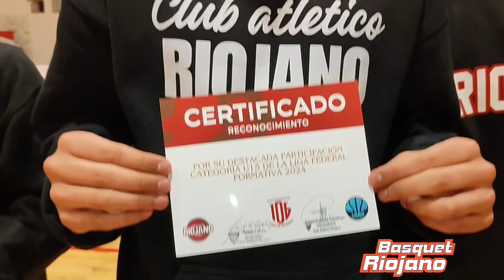Reconocimiento a los chicos del Club Atlético Riojano en las categorías U-13, U-15 y U-17 campeón